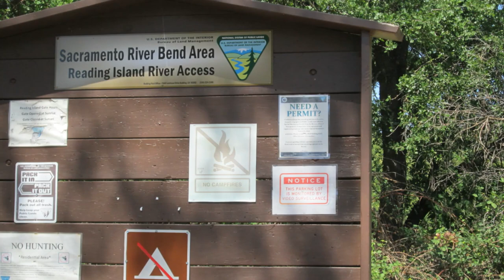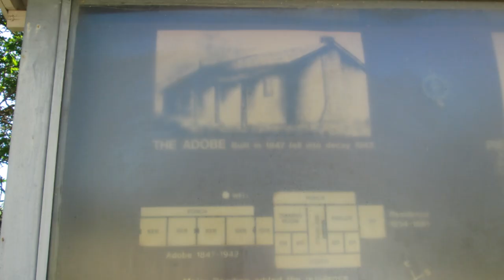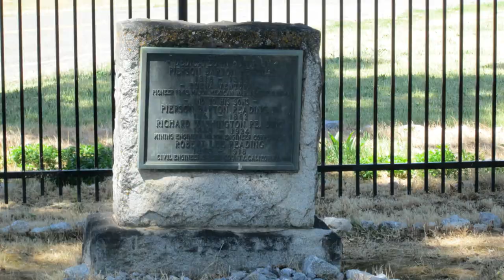Reading Island Adobe & Cottonwood CA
This was the home of Pierson Barton Reading (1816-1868), a California pioneer of 1843. He was a major in Frémont's California Battalion which fought in the Mexican War. He was a signer of the Capitulation of Cahuenga and discovered gold in 1848. Major Reading is buried nearby.
Near entrance to Reading Island Park, 22947 Adobe Rd, 5.8 mi E of Cottonwood. The adobe was destroyed by vandals in 1942. When the site was added to the National Register in 1971, only the foundation remained.

The drawing, titled Reddings [sic] Ranch, was rendered by artist Henry B. Brown around the year 1852